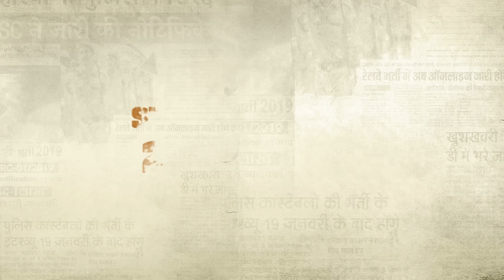Group D S2 - Official Trailer | Sumit Dhankher, Nisha Sharma | Rajasthani Web Series | STAGE APP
ल्यो आ ग्यो राजस्थानी वेब सीरीज ग्रुप डी सीजन 2 रो ट्रेलर😍। एक सरकारी नौकरी वास्ते महेश कती समस्याओं रो सामनो करे है, देखणो मति भुलजो ग्रुप डी सीजन 2, 23 अगस्त सूं स्टेज ऐप पर ✨